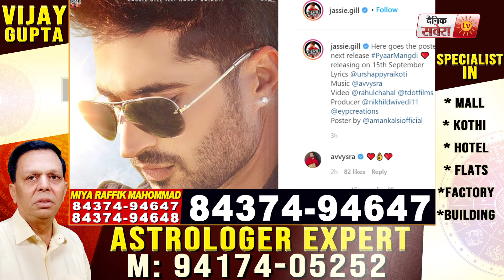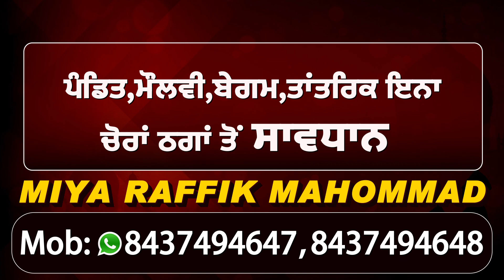Pyaar Mangdi l Jassi Gill Ft. Happy Raikoti l New Punjabi Song 2020 l Dainik Savera